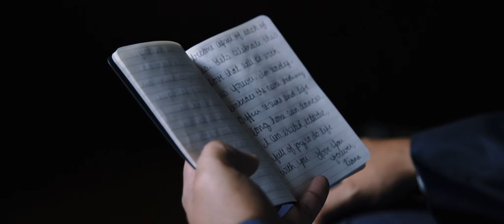Kiana + Michael | Wedding Highlight Film at The Chandelier of Gruene